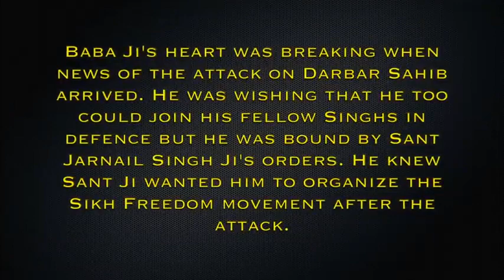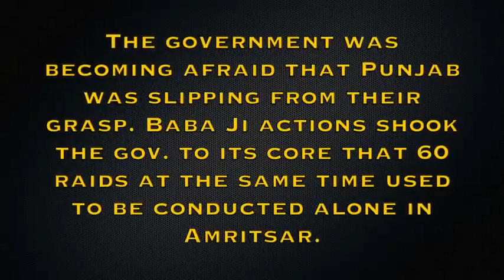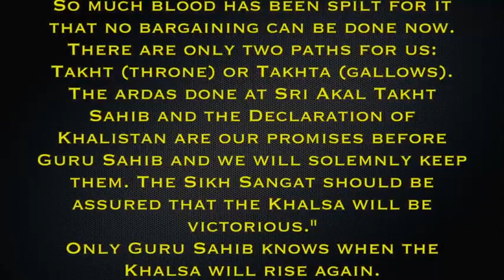Baba Manochahal Tribute - JAGOWALE Ft Kam Lohgarh(480P).mp4